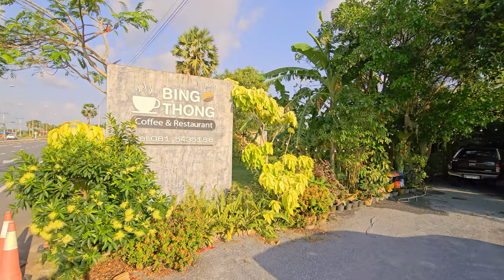SPECTACULAR !! THALE NOI - Phatthalung 🇹🇭THAILAND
Follow us to THALE NOI in Phatthalung :-)

*Hotel Idin Klinna@Huapa - ไอดิน กลิ่นนา @ หัวป่า
*Chaloem Phrakiat's 80th Birthday Bridge - สะพานเฉลิมพระเกียรติฯ 80 พรรษา